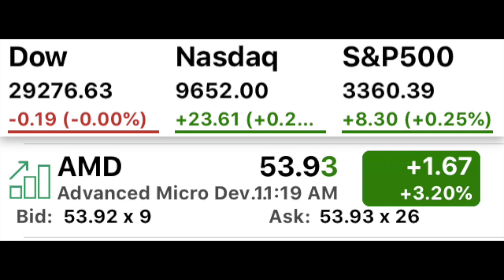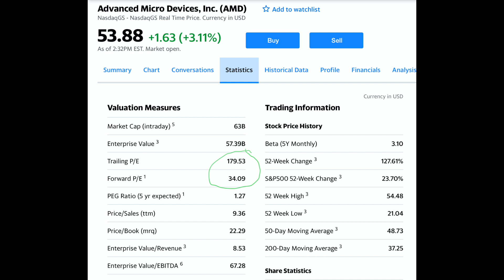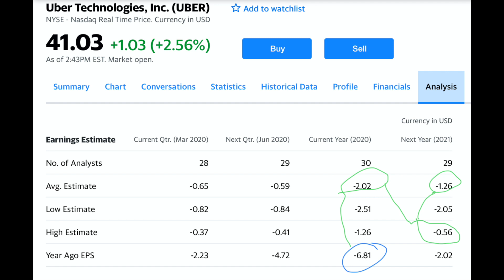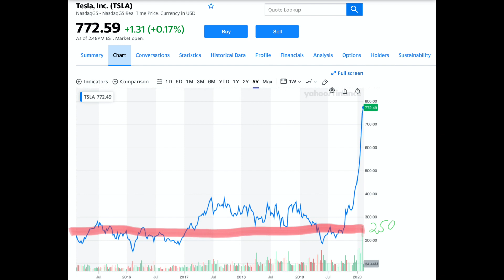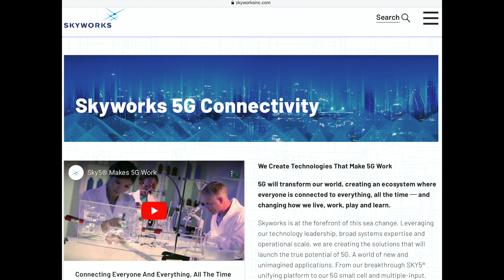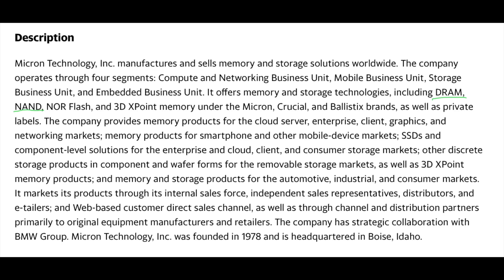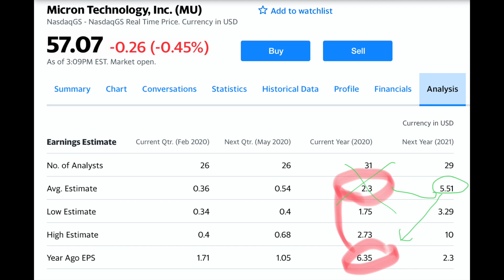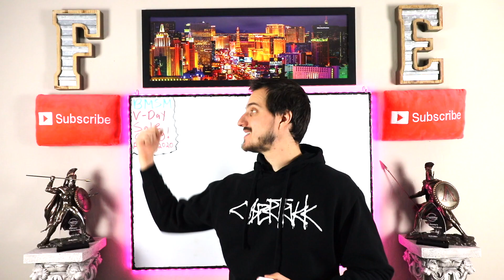5 Stocks To Watch In 2020!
Today I share with you stocks to watch in 2020! These 5 stocks are the 5 stocks i am most interested in watching throughout 2020 to see what happens with them. All 5 of these stocks have dramatic things going on for their business models that will effect their profits and revenue in a massive way. Hope you enjoy!

Link to sign up for the insane BMSM Valentines sale we are having Feb 14, 2020!

Financial Education